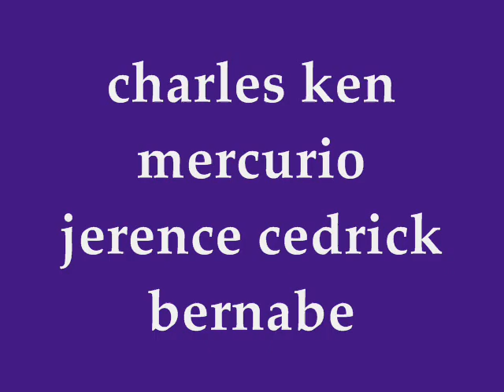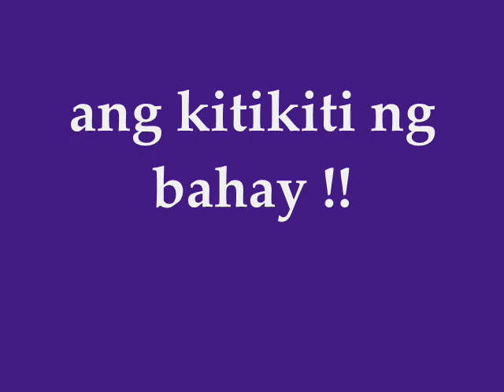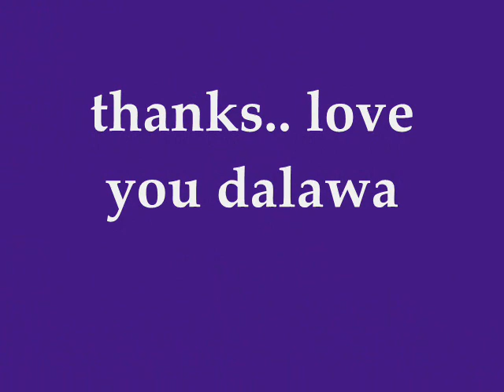Ken Mercurio and Jerence Bernabe ft. Micah Ella Bautista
cutie pix ... these are the future hunks